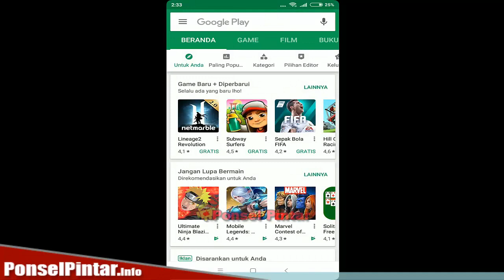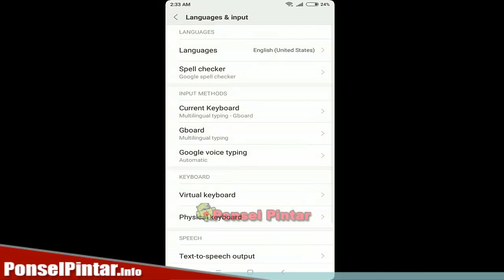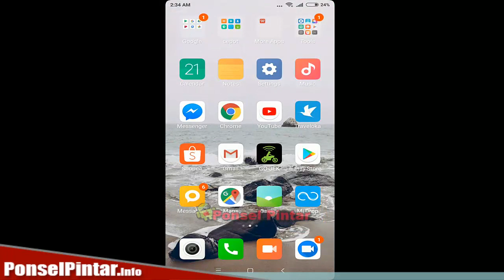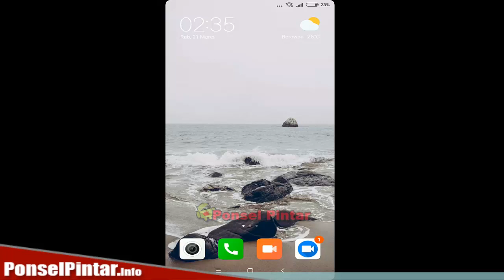Cara Merubah Bahasa GOOGLE PLAY STORE di Ponsel Android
Cara Merubah Bahasa GOOGLE PLAY STORE di Ponsel Android - Untuk merubahnya silahkan simak video diatas, terimakas.